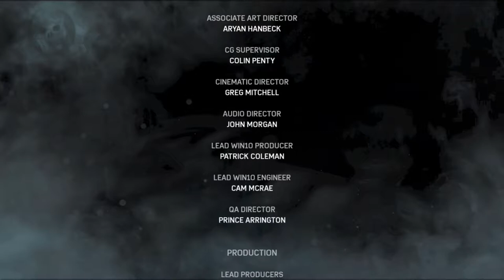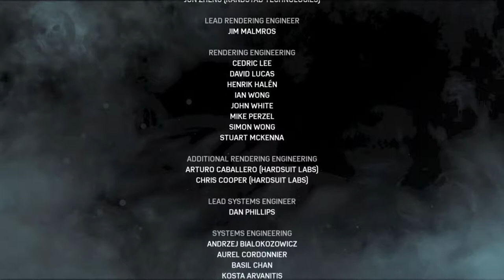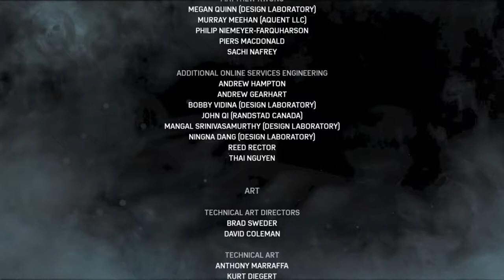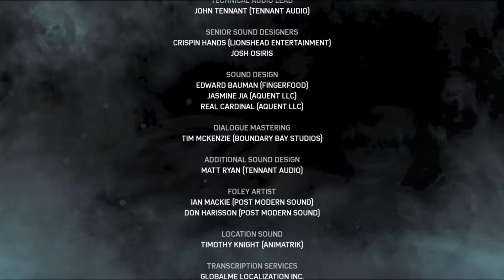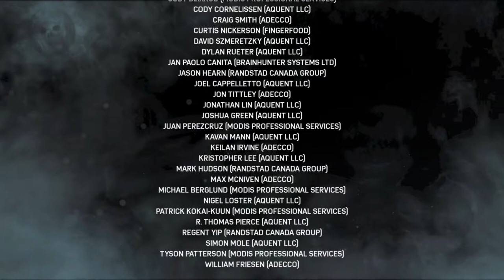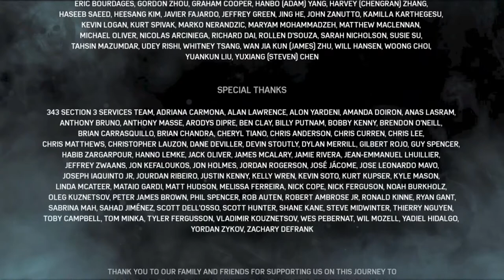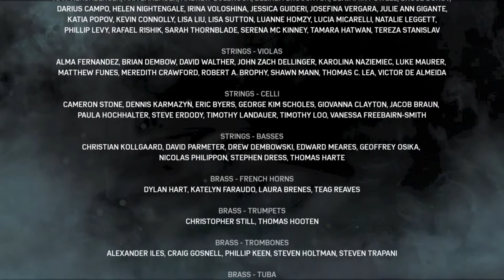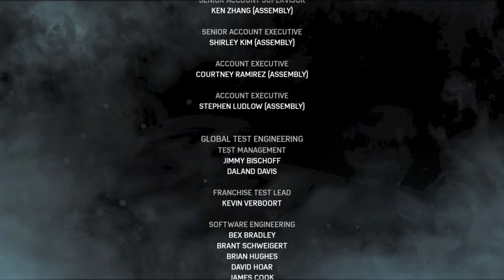FINALE | Gears of War 4 | Ep 24 | Crazy Town Gaming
Today we are playing Gears of War 4 with commentary!